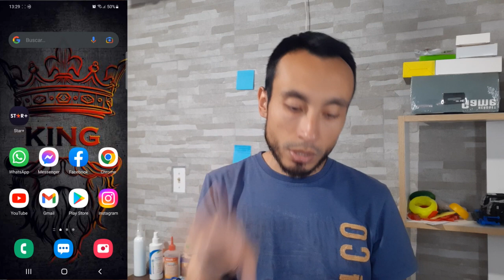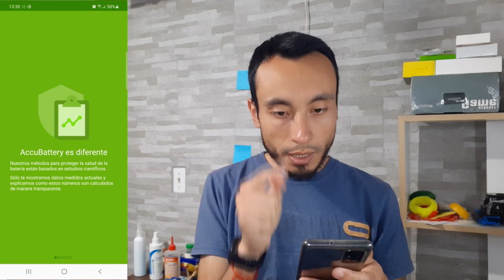PORQUE MI CELULAR SE APAGA SOLO SI TIENE BATERÍA 2025 - Como Hacer que mi Celular no se Apague Solo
📲 Hola amigos en este video te enseño el PORQUE TU CELULAR SE APAGA SOLO SI TIENE BATERÍA - No sabes Como Hacer que tu Celular no se Apague Solo, aquí te indico 3 metodos, que puedes aplicar.

🔋 MI CELULAR SE DESCARGA CONECTADO AL CARGADOR - Que Hacer Si TU Celular se Descarga Mientras Carga
Por Qué TU CELULAR se REINICIA SOLO y A CADA RATO - 7 Motivos y Soluciones Android se Reinicia Solo

ISRC: USUAN1200061